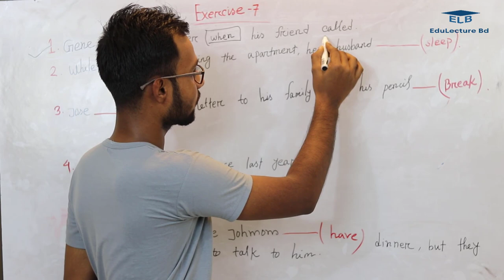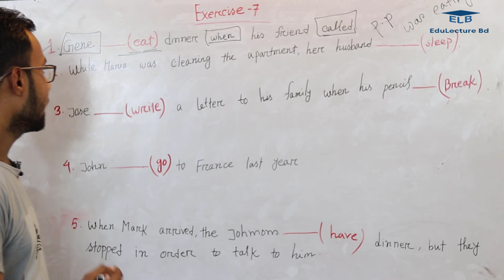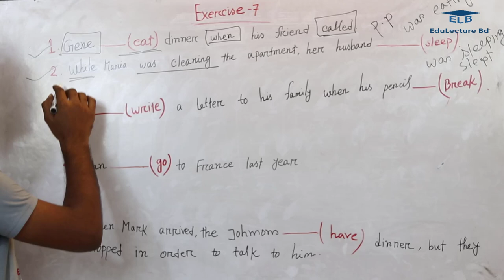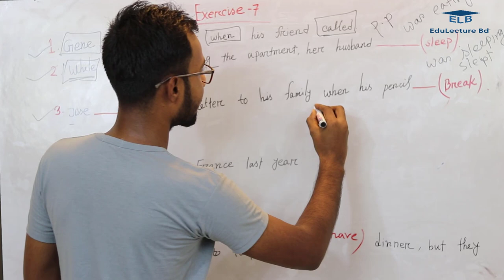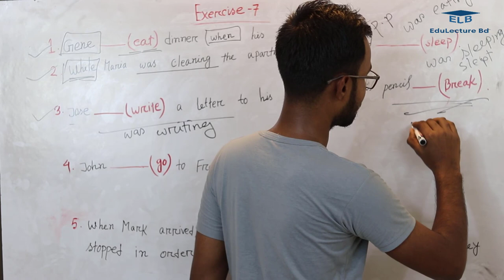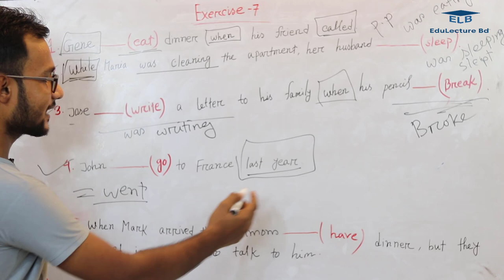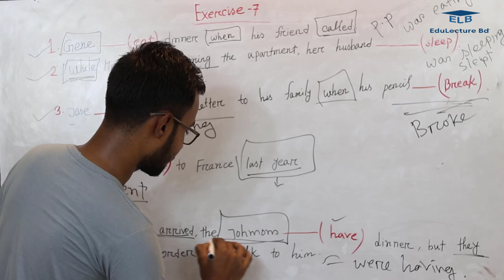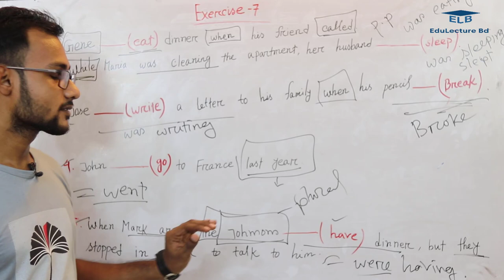Cliffs Tofel Exercise - 07 || English Tutorial By Edulecture Bd